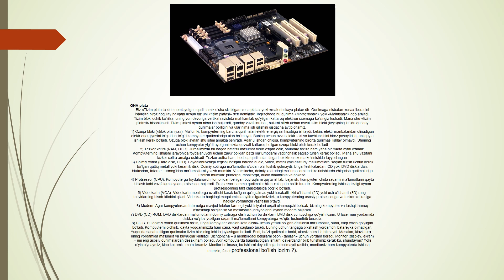16-23 Shaxsiy kompyuterning umumiy tuzilishi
16-23 guruh talabalari